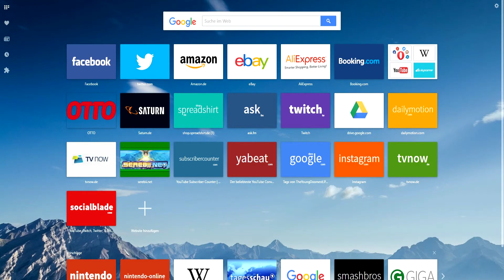DIE PART VERKACKT! - Let's Play Super Smash Bros. Brawl Part 2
Schauen bei den vorbei Server :

IP: mc-dampfhammer.de

Ich hoffen es hat euch gefallen :)